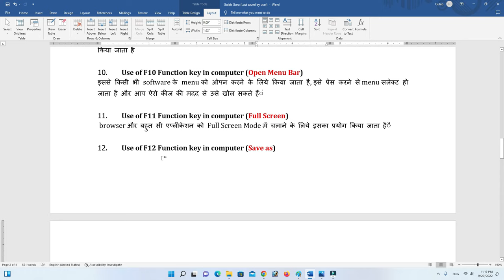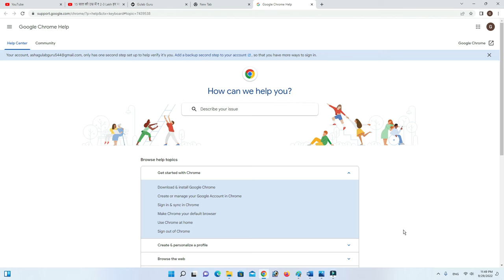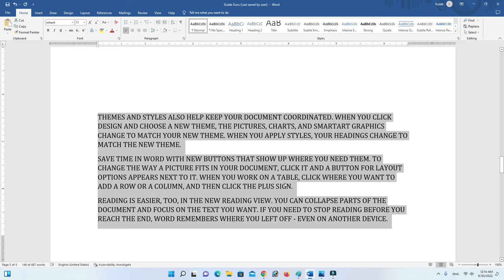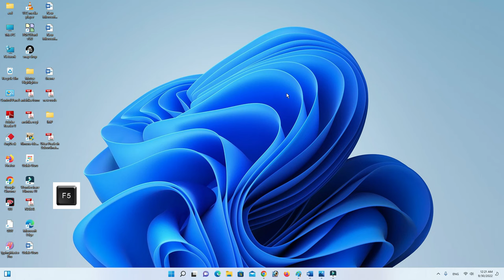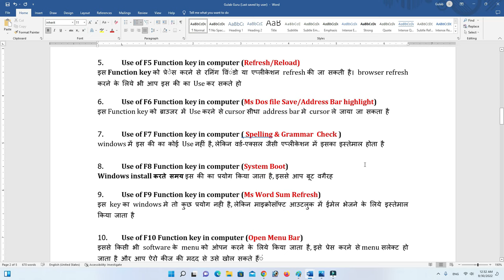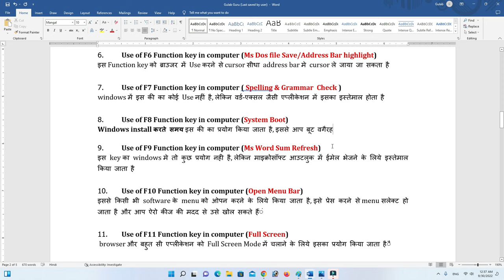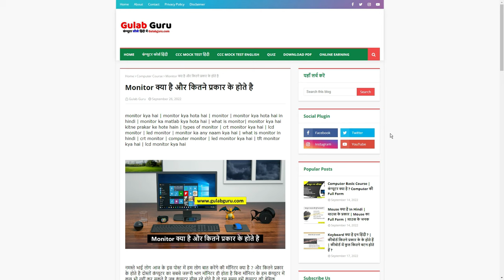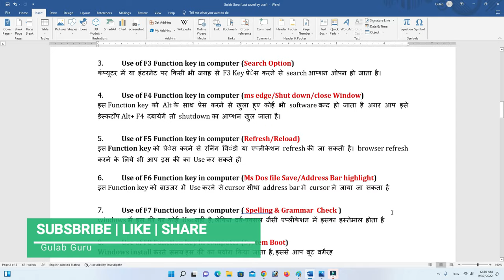Computer Basic Course Part 8 | Function key use in hindi | Use of F1 to F12 Function keys in Hindi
नमस्ते दोस्तों आप सभी का बहुत बहुत स्वागत है Gulab Guru कंप्यूटर स्मार्ट क्लास में दोस्तों अगर आप कंप्यूटर और टेक्नोलॉजी की जानकारी एक दम सुरु से सीखना चाहते है तो आप हमारे चैनल के माध्यम से सीख सकते हो आप को हमारे चैनल पर Computer Basic, Fundamental, ms paint, word pad, ms office(ms word, Excel, power point), photoshop, coreldraw, libre office, Computer Question answer, MCQ, Internet, Tips & Tricks की जानकारी आप की अपनी सरल भाषा हिंदी में मिलेंगी जो कि एकदम फ्री होगी तो आज ही आप हमारे चैनल के साथ जुड़ कर सभी जानकारी का लाभ फ्री में उठा सकते है

हेल्लो दोस्तों मेरा नाम Gulab Chand है और आपका बहुत बहुत स्वागत है मेरे YOUTUBE चैनल Gulab Guru Computer Smart Class में अगर आपको हमारी विडियो अच्छी लगे तो COMMENT करके जरूर बताये और VIDEO को LIKE भी करे और SHARE भी दोस्तों मैं आपके लिए विडियो बड़ी मेहनत करके बनाता हूँ SUPPORT जरूर करे मेरे प्यारे दोस्तों. 🙏

Your Queries 👇👇

Function key use in hindi
Use of F1 to F12 Function keys in Hindi
use of function key f1 to f12
function key of computer
function keys
use of function keys
how to use computer function keys
what are the use of function keys f1 to f12